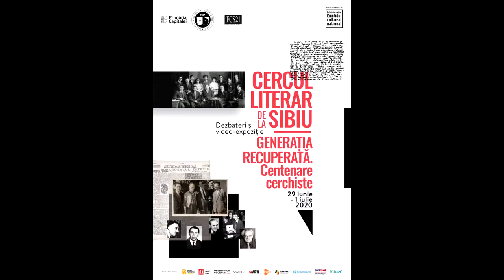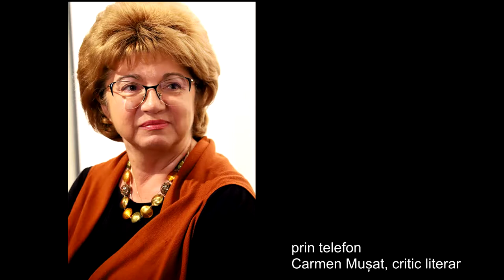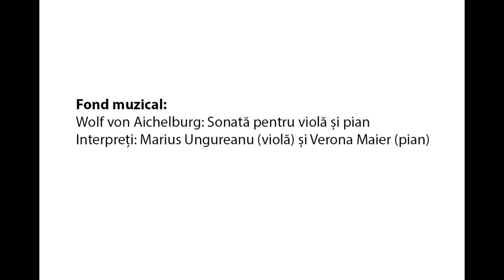Cercul Literar de la Sibiu | I. Negoițescu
Continuăm seria dezbaterilor dedicate „Cercului Literar de la Sibiu. Generația recuperată. Centenare cerchiste” cu o temă legată de contextul apariției manifestului cerchiștilor, rescrierea pe criterii estetice a literaturii române conectate la perspectiva prezentului în viziunea lui I. Negoițescu.

La întâlnirea moderată de Alina Ledeanu, director al Revistei Secolul 21 și coordonator al proiectului, au participat Ioan Cristescu, directorul general al MNLR,  criticul literar Cosmin Ciotloș, iar prin telefon, au avut intervenții scriitorul Ion Vianu și criticul literar Carmen Mușat.

Proiectul este o inițiativă a Fundației Culturale Secolul 21, realizat în parteneriat cu MNLR și co-finanțat de AFCN.